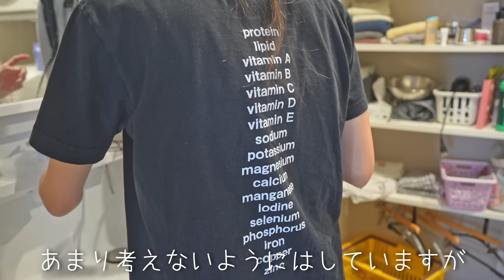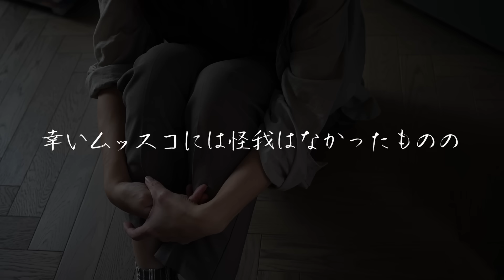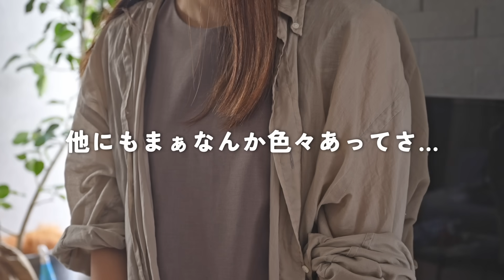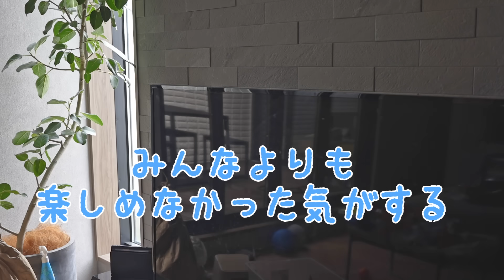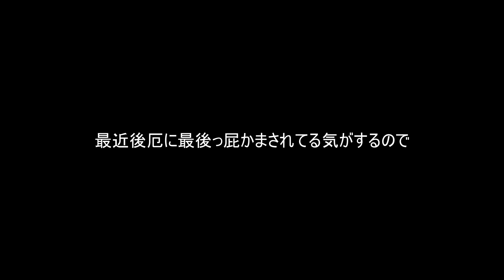【ガチ凹み】大やらかしで落ち込みまくった運動会【運動会/ネガティブ/主婦/愚痴】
こんにちは、まるこめおみやです。
人生なるべく楽観的に生きたいと思ってるけど、根は頭が固くてネガティブ思考な人間なので、こういう時におみやの中のおみやが顔を出してとことんネガティブに落ちていきます。
固い頭のおかげで、軽傷で済んだのは幸いということにしておきます。